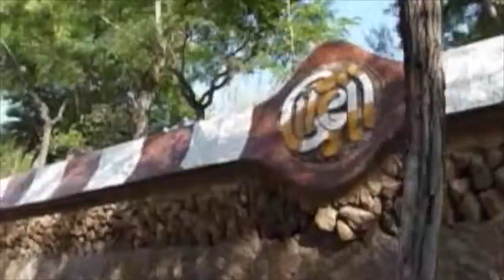Europe #3 - Barcelona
Souvenirs from our trip to Barcelona, July 2015.
Ou, quand j'avais encore un appareil photo pas du tout adaptée aux vidéos !